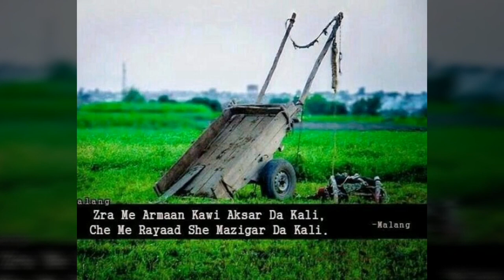Old is Gold Pashto Superhit Song